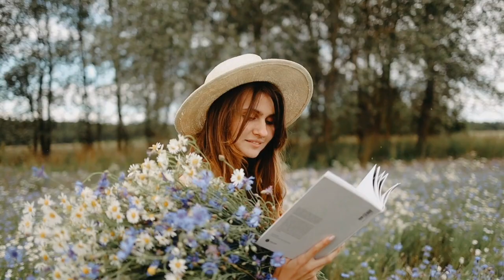NON COPYRIGHT CHA-CHA DANCE MUSIC